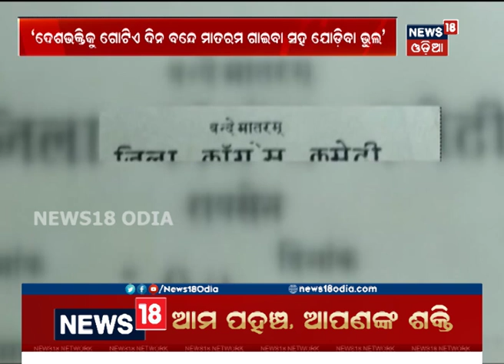ବନ୍ଦେମାତରମ୍‌ ରାଜନୀତି | News18 Odia